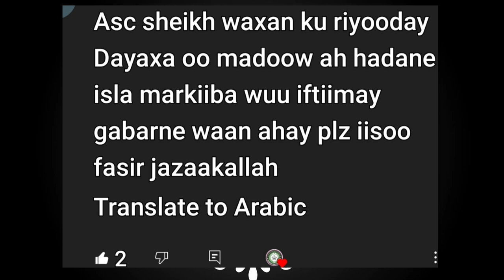Waxaan Ku Riyooday Dayaxa Oo Madoowaadey Wax Yar Kadibna Soo Af Tiimay